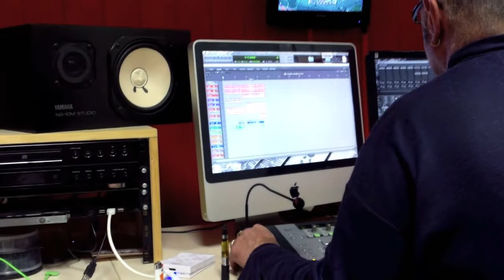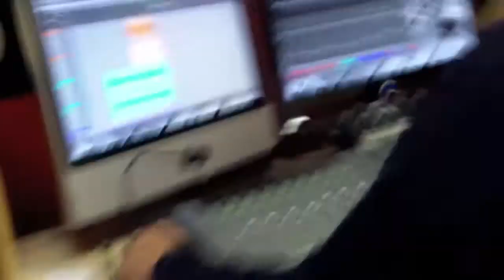REGISTRANDO IL CD - Il Basso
E' tempo di rimpolpare il sound delle canzoni con le basse frequenze! Grazie a Veronica Perego che ha registrato basso e contrabbasso su: FROM THE SEA, IL MERCATO DEI FOLLETTI, INCONTRO e RADICI DI QUERCIA!